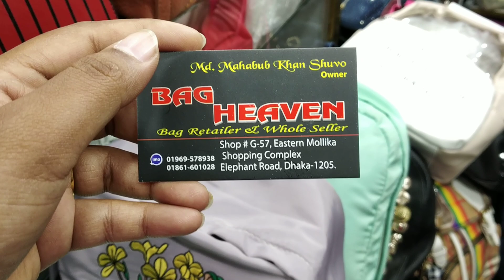Just wow অসম্ভব সুন্দর সুন্দর পার্টি পার্স কালেকশন/Amazing💕😍 party purch.